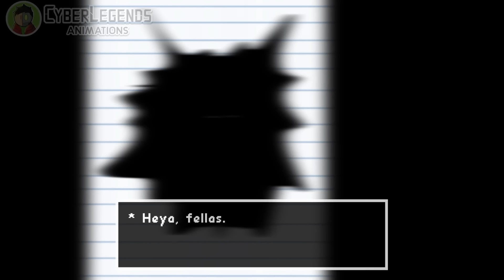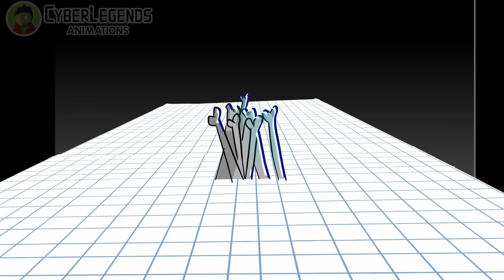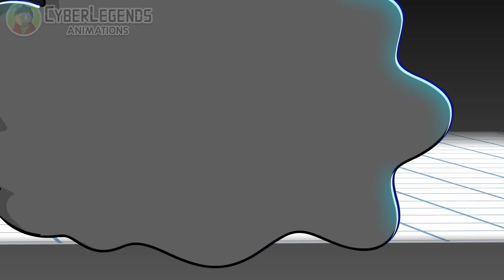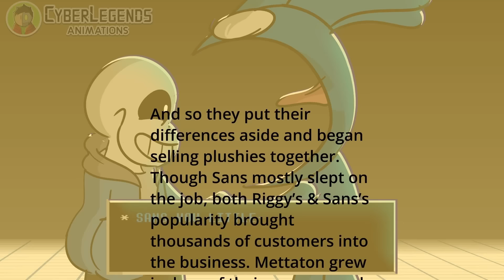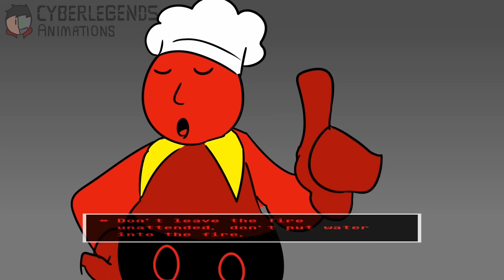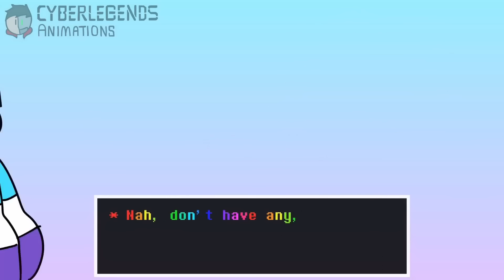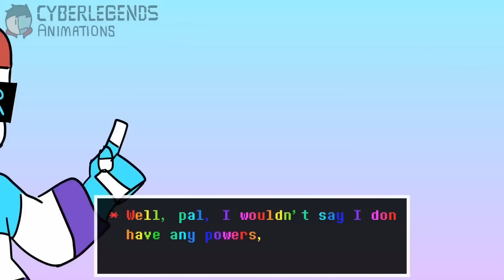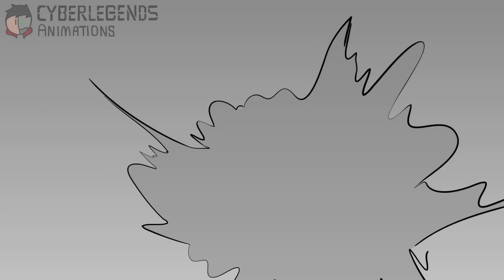SANS vs RIGGY (Undertale Animation)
An animation about Riggy The Rabbit Monkey or Riggy The Runkey, meeting Sans from Undertale!
Riggy the Rabbit Monkey is a character created by Danno Cal Drawings or Danno Draws, who has also created Clone Riggy, a character in the Shorts Wars! As I like Danno's shorts and quite enjoyed the whole raiseriggy arc 😂 I wanted to make an animation on what if Sans met Riggy as I knew it could be a hilarious animation! I hope you enjoy watching the video!

Credits:
Riggy The Rabbit Monkey by @DannoDraws

"Silly Duck", "Bowser- Returns", "Suspense Buildup Percussive", "8Bit Platformer"

A Bed of Snakes - "17092017"
Weeklybeats 2014 #3 - "Play Nicely"
By RoccoW

== SANS vs DOORS HOTEL ==

Bonetrousle Remix
sans 8 Bit

megalovania but it's elevator music
By EternalSushi

Smart Boneheads
By NerraD

We Shop Song, The 25th Hour,

== JELLYBEAN vs SANS ==

== ZAVODILA - RUVSANS ==

Zavodila
Parish
By Mike Geno

== If STARVED EGGMAN Met HORROR SANS ==

Credits:
Horror Sans by  @SourAppleStudios

Starved by averyavary & DuhDumbie_

sans. Remix, It's Pronounced "Rules" Remix,  Rude Buster Remix, Spear of Justice - Instrumental Mix
By Vetrom

FNF Vs. Sonic.EXE: Prey
By - Armydillo

ASSURED PREY
By FRANDERMAN123

By churgney gurgney

== SONIC.EXE and DREAM SANS ==

Nightmare Sans & Dream Sans by Joku
Ink Sans by: Comyet

Underswap Papyrus Theme
By: nerdylizardeperson

Song: Vs. Faker
By MarStarBro

Song: ZANTA
By: bbpanzu

== If Corrupted ANNOYING ORANGE Met FRESH SANS ==

Fresh by CrayonQueen
VHS Sans by Iamaboss02
Error404 Sans by SHADIKAL 15
Nightmare Sans by Jokublog
Seraphim Sans by Tratsneroyve

Dummy! Remix, Alphys Remix, Checker Dance Remix, sans. Remix, Pandora Palace Remix, MEGALOVANIA Remix,
By Vetrom

An Enigmatic Encounter
By Benlab

Sliced
By Jacob Tisc

== BF vs FNAF ==

Original Song by MarStarBro

== DOORS vs FNF ==